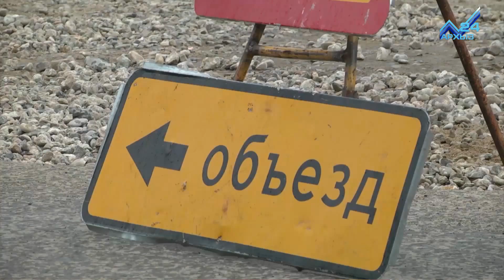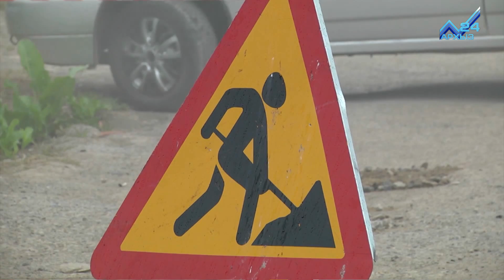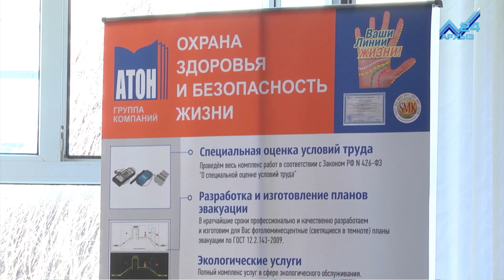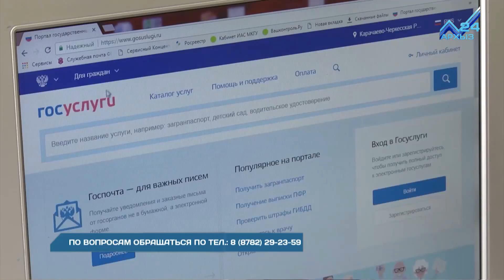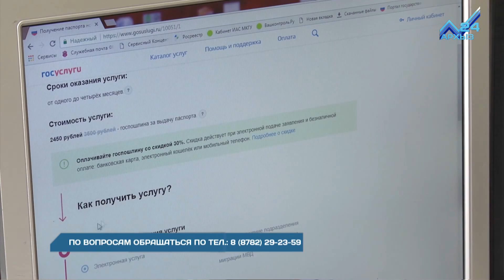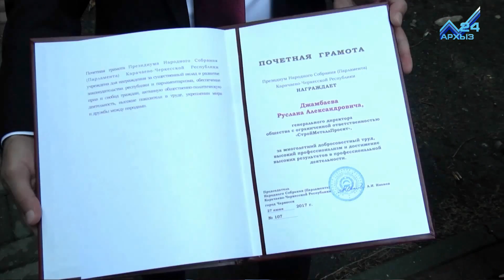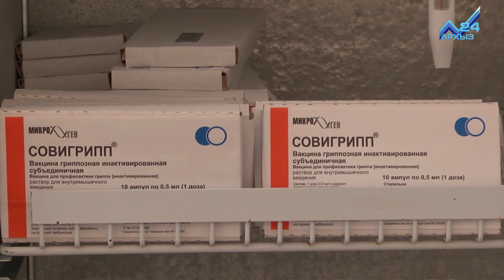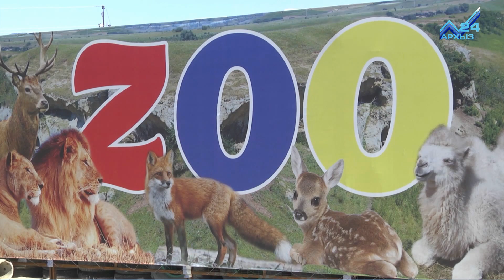События дня 13.09.2017